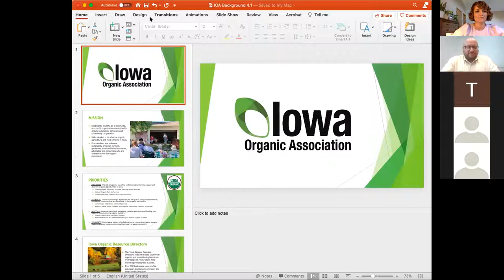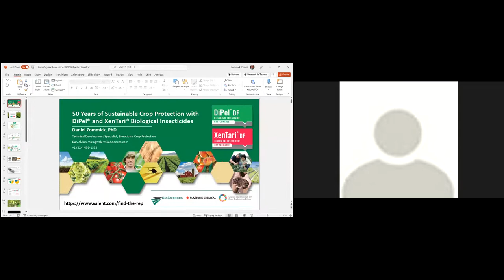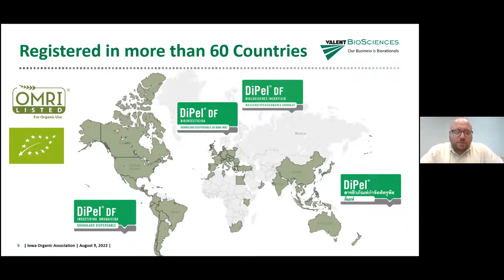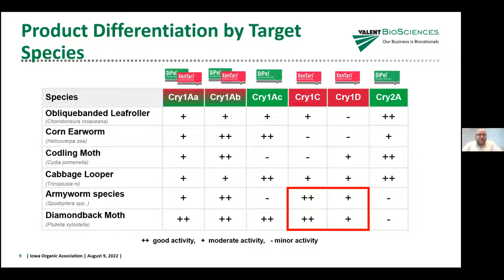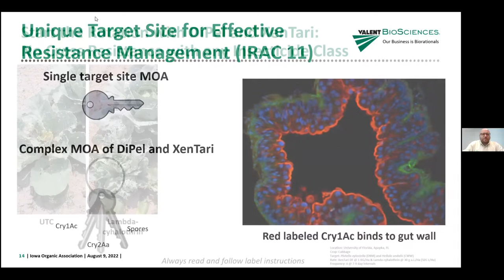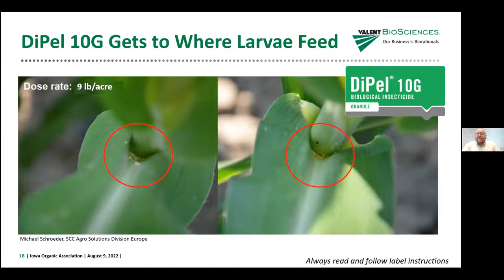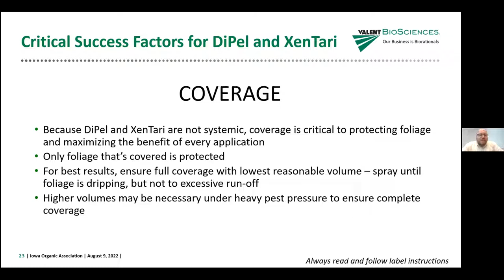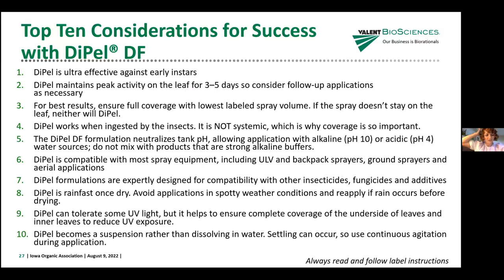Valent Biosciences Webinar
Iowa Organic Association hosted Valent Biosciences for a webinar. This webinar covered a range of topics on how to effectively use Bacillus thuringiensis (Bt) biopesticides in your operation.  Dr. Daniel Zommick discussed topics like how Bt, like DiPel, work, how to decide which Bt strain best suits your needs, and best practices for mixing and applying.

For generations DiPel® Biological Insecticide has been used in conventional and organic production alike to sustainably control caterpillar pests.  First registered in 1971, DiPel is celebrating 50 years of crop protection, all that time being made in Iowa!

Valent BioSciences is a worldwide leader in the research, development and commercialization of highly effective, low-risk, environmentally compatible technologies and products for the agricultural, public health and forest health markets. The company’s mission is to re-imagine agriculture and public health through the power of fermentation and microbiology.

Valent BioSciences is renowned for its innovation, best-in-class quality in manufacturing, product performance and consistency, and fully developed portfolio of sustainable solutions. Its product portfolio includes bioinsecticides, biofungicides, bionematicides, mycorrhizal fungi, and plant growth regulators used in sustainable systems around the world.

Dr. Daniel Zommick is the Technical Development Specialist for the Biorational Crop Protection business unit in Valent BioSciences LLC.  Dr. Zommick provides technical support and product use recommendations for DiPel users around the world.

IOA is advancing organic agriculture and food systems in Iowa. To support Iowa's growing organic movement, please consider a donation or becoming a member, business member or a sponsor.